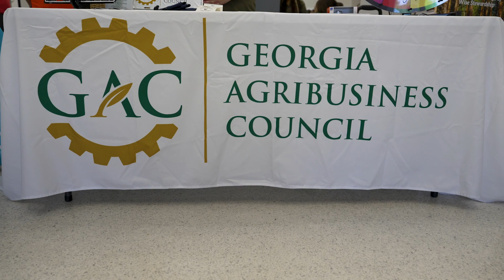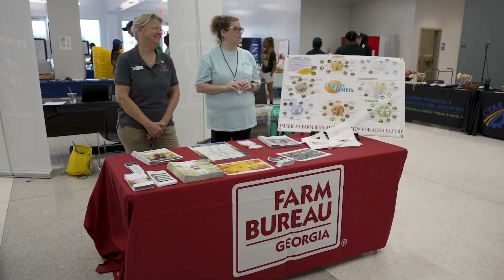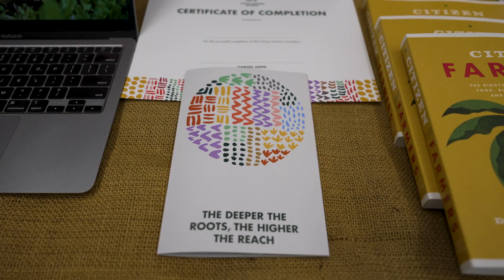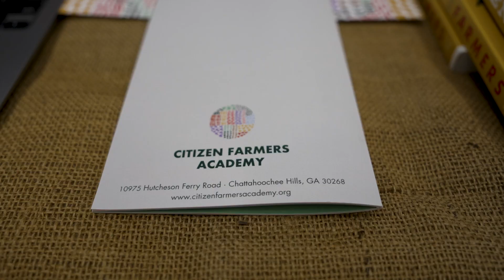Agri Business Career Day Expo 2024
George Kelecheck, the chairman of Rockdale Soil Water Conservation District, who discusses the importance of agribusiness in Georgia. He is joined by Jill Hansard, the operations manager for the Georgia Agribusiness Council, who talks about the organization's efforts to support and promote agriculture. Farmer D shares his experience and passion for farming, emphasizing the need for more youth involvement in agriculture.

Key Insight
- 🌅 George Kelecheck, as the chairman of Rockdale Soil Water Conservation District and the upper Oak Mogi River Basin area, underscores the importance of agribusiness in Georgia, which contributed over $74 billion to the state's economy in 2023.
- 🎓 The collaboration between various organizations such as the Metropolitan North Georgia water planning district, the Atlanta Regional Commission, and universities like the University of Georgia and Fort Valley State University highlights the comprehensive approach to agribusiness education and planning in Georgia.
- 💰 The fully-funded education program at Fort Valley State University, offering $32,400 to students, including room, board, books, meals, and housing, presents an attractive opportunity for individuals interested in pursuing a degree in agribusiness or technology without college debt.
- 🏢 The Georgia Agribusiness Council, as a nonprofit trade association, actively supports the agriculture industry by advocating for agricultural policies at the capital and providing scholarships and classroom grants to students and teachers, respectively.
- 👩‍🌾 Farmer D's experience and passion for farming demonstrate the potential for youth to engage in agriculture and contribute to community-supported agriculture initiatives.
- 🌽 Farmer D's emphasis on getting kids off screens, involved in farming, and learning about healthy eating highlights the importance of connecting youth with the agricultural industry.
- 🍑 The celebration of Georgia's agricultural culture and the desire to integrate farming and food aspects into communities signifies the value placed on agriculture as a vital part of the state's identity and economy.